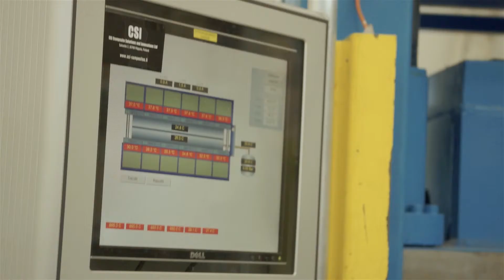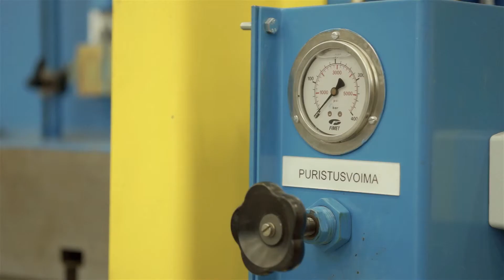CSI Composite Corner Puristin RTM valmistuksessa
Composite Cornerissa esittelemme asiakasratkaisuihimme, komposiittimateriaaleihin sekä komposiittituotteiden suunnitteluun ja valmistukseen liittyviä asiantuntijavinkkejä ja toteutuksiamme.

Tässä videossa Jani Korpimäki kertoo puristimen käytöstä komposiittituotteiden valmistuksessa.